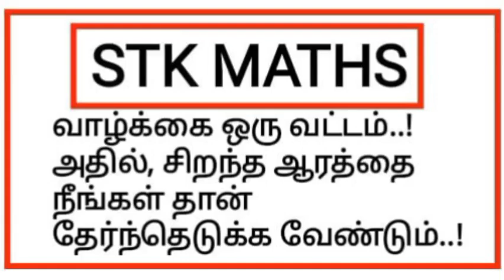11th Maths Tamil Medium Chapter 9 Example 9.9